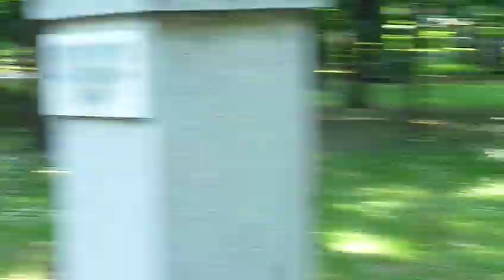Izabela Pamparău: Pentru părinţi...- Vara în acorduri muzicale 7 august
Interpretul cu cele mai multe clikuri va obţine premiul oferit de Centrul Europe Direct . Succes!
Secvenţe din sectacolul „Vara în acorduri muzicale", Botoşani, 7 august -- Seara Cântaţi cu noi.